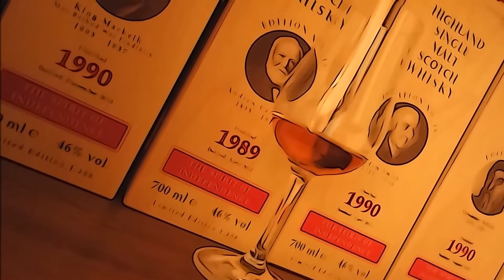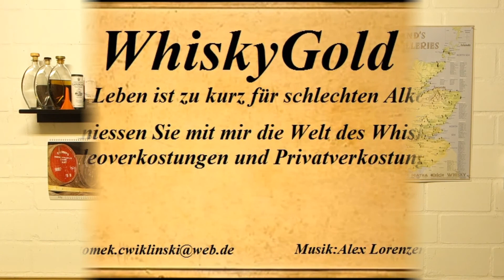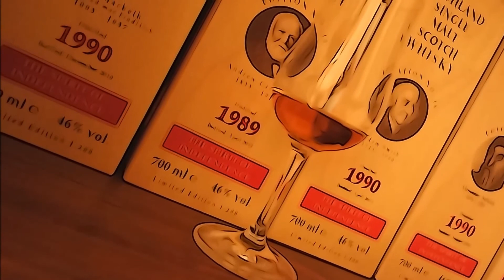Lagavulin 16 Islay Single Malt (Whisky Verkostung Nr.54)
Ein rauchiger Klassiker der Classic Malts of Scotland. 43%.